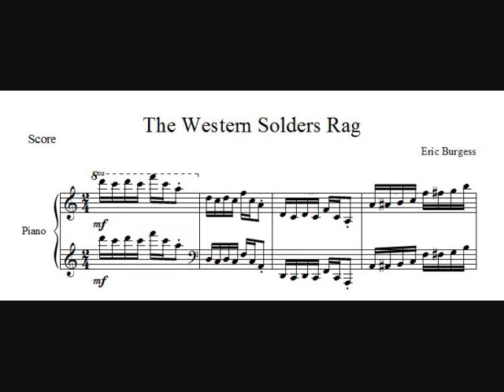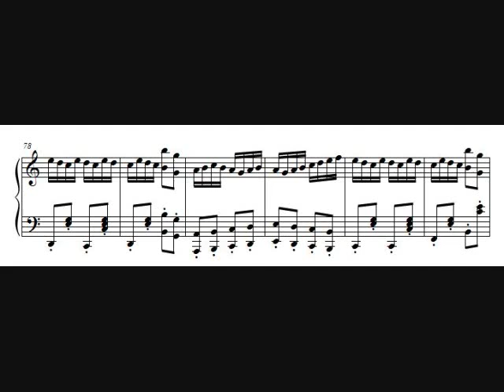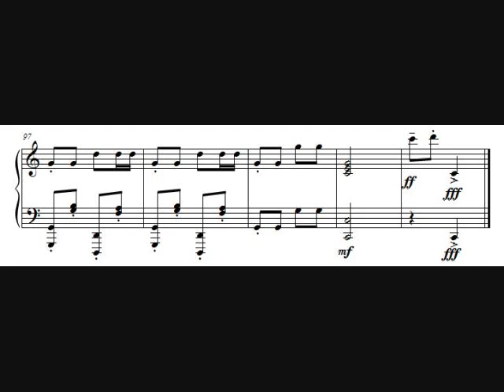The Western Soldiers Dance - Rag Time Music By Eric Burgess - With Sheet Music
This is my among my first shots at ragtime. I started it with no piano or computer! I was in a business meeting thinking about how much i wanted to write a good rag time. I sat there and thought of the name. I also knew i would need to study some rag time. So i based it of "The Entertainer" by Scott Joplin. Since i had it memorized i could start working immediately. I couldn't wait. I pulled out a pencil and a piece of paper and moved to the back of the room and began. As i went along it came very easily. I had to stop at the end of the meeting but i had the melodies written out. The next day i added the left chords (i left a great deal of them out the day before) and added my finishing touches and then entered it in the computer to hear it! I was so pleased with the results i found some one to play it. Alas i never recorded it. But i still present it as one of my favorite works. I knew i wanted it to sound like an old western bar where people would dance but i always think of soldiers when i think of ragtime to. After a tough battle the would go the bar and "in the Movies" There would always be a rag playing on the piano. Thus the name. Let me know what you think!